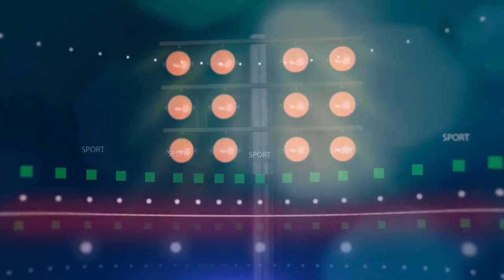ដឹងមូលហេតុដែល Zlatan បែរមកសើចដាក់ Ronaldo ពេលស៊ុតប៉េណាល់ទីចូល ទល់នឹងក្រុម Juventus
1/ ដឹងមូលហេតុដែល Zlatan បែរមកសើចដាក់ Ronaldo ពេលស៊ុតប៉េណាល់ទីចូល ទល់នឹងក្រុម Juventus
2/ ឈ្នះ​យប់មិញ Pep សរសើរ​ថា​មិន​ធ្លាប់​ឃើញ​កីឡាករ​រូប​ណា​ល្អ​ដូច​កូន​ក្រុម​រូប​នេះ​ទេ
3/ Matthaus ៖ ” វាអាចទៅរួច ដែល Havertz នឹងផ្លាស់ទៅលេងក្រុម Bayern បើសិនតារាឆ្នើម ២ រូបនេះចាកចេញ “
4/ Neville ជឿថា Lampard សម្រេចចិត្តរួចហើយ ក្នុងការលក់តារាឆ្នើម Chelsea រូបនេះចេញ នៅរដូវក្តៅខាងមុខ
5/ តារាឆ្នើម R.Madrid ម្នាក់ ត្រូវដាក់ខ្លួនឲ្យនៅដាច់ដោយឡែក ក្រោយប៉ះពាល់ជាមួយមិត្តភក្តិ ដែលមានផ្ទុកវីរុសកូវីដ១៩
6/ Fabregas ថាតាំងពីចាប់អាជីពជាកីឡាករបាល់ទាត់មក មានតែកីឡាកររូបនេះ ដែលជាគូប្រជែងល្អបំផុត

ស្វាគមន៏មកកាន់ព័ត៏មានកីឡាថ្មីៗជារៀងរាល់ថ្ងៃ..

We Upload Videos abuot:
Sport Reader,
Sport News,
  Reader,
 Khmer Sport,
Khmer Sports News,
 ព័ត៌មានកីឡាអន្តរជាតិ,
 ព័ត៌មានកីឡា sport news,
ព័ត៌មានកីឡាថ្មី2020,
ព័ត៌មានកីឡាអន្តរជាតិ2019,
ព័ត៌មានកីឡាថ្មីៗ2019,
កីឡាបាល់ទាត់,
កីឡាបាល់ទាត់2019,
ព័ត៌មានបាល់ទាត់,
កីឡាជាតិ
cambodia sports,
 news today,
sport cambodia news,
Sports
,ព័ត៌មានកីឡាអន្តរជាតិ
,ព័ត៌មានកីឡា sport news
,ព័ត៌មានកីឡាថ្មី2019
,ព័ត៌មានកីឡាអន្តរជាតិ2019
,ព័ត៌មានកីឡាថ្មីៗ2020
,ព័ត៌មានកីឡា2019
,ព័ត៌មានកីឡាថ្មីៗ
,ព័ត៌មានកីឡាជាតិ
,កីឡាបាល់ទាត់
,កីឡាបាល់ទាត់2020
,ព័ត៌មានបាល់ទាត់
,sport khmer
,khmer sport
,kh news
,kh news today
,kh sport
,រៀលម៉ាឌ្រីត
,រៀលម៉ាឌ្រីត2019
,រ៉ូណាល់ដូ
,រ៉ូណាដូ 202020
,រ៉ូណា
,admin ជីងចក
,admin ជីងជក់
,admin ជីងជក់
,troll admin ជីងចក់
,admin ចក់
,admin ជីងចក់
,កំពូលអ្នកអធិប្បាយបាល់ទាត់
,កំពូលអ្នកអធិប្បាយ